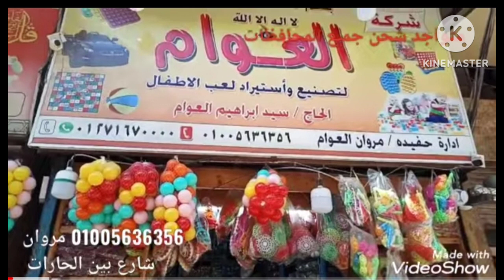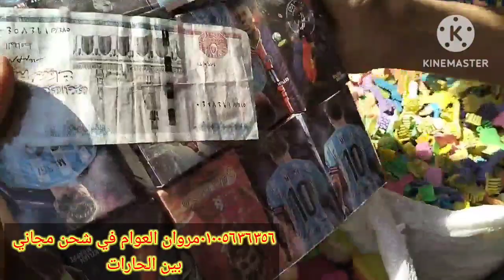مشروع الأغنياء ارباح ١٠الف حنيه شهريا..في مصر وبس هيغير حياتك للابد ! مشاريع أرباحه خاليه من البيت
سعر 15الى فوق بس انت متعلاش عن 30ج يعنى تشكل رخيص فى غالى وفى اللعاب بالكيلو تشكل  رخيص فى غالى عشان عنصر المفاجاه الخلطه هنحط فى 24علبه عدد 24لعبه +24لبانه وهتشكل الالعاب رخيص فى غالى حسبه الدسته
سعر العلبه 11قرش *24=2.64ج
عدد 24لبانه على الميزان هتعمل 50قرش
تشكيله 24لعبه متعديش 7ج
الدسته 24علبه هنحطها فى كيس التاجر هيقولك على المقاس هوا تقريبا 30*40سعر كيلو اكياس 45ج من شارع الجيش محلات المنشاوى اوابناء مخلوف كيس لصق زاتى
عدد الف علبه هتعمل معاك عدد41دسته
هتبيع للبقاله اوالمدارس والمكتبات هتنزل للمحل الدسته
24 سعر العلبه 1ج للمستهليك يبقى كده 24ج هتسيب للتاجر مكسب 4ج هتاخد 20هطلع 11ج سعر بضاعه وده بزياده هيتبقى 9ج وده مكسبك يعنى لوبعت 20فى اليوم ودى بتكون بسيطه هتكسب دخل يومى 180ج
اماكن الخامات محل كرم سلامه ش بين الحارات من الفجاله رمسيس وعندو شحن واللى يروح يسأل على استاذ هانى وهوا هيسعدكم فى كل حاجه بالتوفيق موضح الصور تحت
 مشروع سهل وبسيط
, بيع, تعلم, تعليم, معلومه, معلومات, دخل, ازاي, تسوي, فلوج, فلوق, سريع, اسرع, عائد